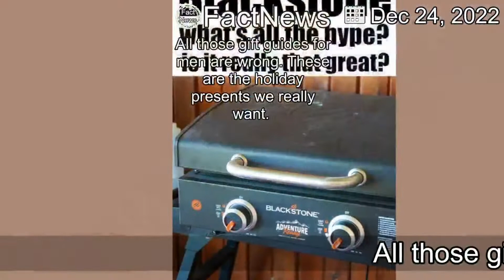[LatestNews]All those gift guides for men are wrong. These are the holiday presents we really want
Holiday gift guides for men rarely include things regular dudes actually want. So I endeavored to fix that problem with some practical gift ideas.